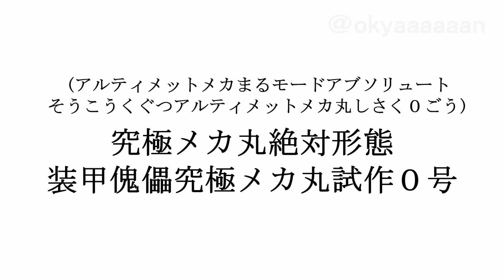ナナミン生存ルート【呪術廻戦】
俺、魔虚羅(まこら)
兎田はぺこーら
二人合わさればまるで
まこーら

TVアニメ『呪術廻戦』「懐玉・玉折／渋谷事変」
毎週木曜夜11時56分～MBS/TBS系列全国28局にて放送中!!

「渋谷事変」OPテーマ：King Gnu「SPECIALZ」
Listen＆DL：kinggnu.lnk.to/atXyso

集英社「週刊少年ジャンプ」で連載中の、
芥見下々による漫画作品『呪術廻戦』。
2018年3月から連載が開始され、人間の負の感情から
生まれる呪いと、それを呪術で祓う呪術師との闘いを描き、
既刊23巻にしてシリーズ累計発行部数は
驚異の8,000万部を突破。

2020年10月から2021年3月までは毎日放送・TBS系列にて
TVアニメ第1期が放送され、国内のみならず全世界で
大きな反響を呼んだ。
さらに同年12月24日、第1期の前日譚にあたる物語が描かれる
『劇場版 呪術廻戦 0』を上映し、全世界で一大ムーブメントを巻き起こした。

そして、2023年に放送が決定している第2期で描かれるのは、
五条 悟と夏油 傑の高専時代の物語「懐玉・玉折」。
劇場版にて示唆された五条と夏油の決別した過去がついに明らかとなる。

さらに、連続2クール内にて「懐玉・玉折」の後、
第1期から続く時間軸の物語「渋谷事変」も描かれることが決定。
10月31日、ハロウィンで賑わう渋谷駅周辺に
突如“帳”が下ろされ大勢の一般人が閉じ込められる。
単独で渋谷平定へと向かう五条だが、
これは夏油や真人ら呪詛師・呪霊達による罠だった…。
虎杖、伏黒、釘崎といった高専生のメンバーや
呪術師たちも渋谷に集結し、かつてない大規模な戦闘が始まろうしていた。

呪いを廻る壮絶な物語が再び廻りだすー

【ストーリー】

最後に笑うのは、人か―呪いか―

「五条 悟は 然るべき時 然るべき場所
こちらのアドバンテージを確立した上で封印に臨む
決行は10月31日 渋谷」

2018年10月、特級呪霊による交流会の襲撃以降呪術高専内の緊張が高まる中、
ついに内通者の正体が判明する。
果たして内通者は誰なのか、その目的とは―!?

そして、2018年10月31日。
ハロウィンで賑わう渋谷駅周辺に突如“帳”が降ろされ大勢の一般人が閉じ込められる。
“一般人のみが閉じ込められる帳”という高度な結界術に加え、
一般人を介して告げられた「五条 悟を連れてこい」という指名から、
上層部は被害を最小限に抑えるために五条単独での渋谷平定を決定する。

罠を仕掛け待ち構える夏油や真人ら呪詛師・呪霊達、そこに単独で乗り込む五条、
さらには“帳”の外側に集結した虎杖、伏黒、釘崎、七海、そして数多くの呪術師たち。

渋谷に集結した呪術師VS.呪詛師・呪霊の
かつてない大規模な呪い合いがついに始まる―!!

【CAST】

虎杖悠仁：榎木淳弥
伏黒 恵：内田雄馬
釘崎野薔薇：瀬戸麻沙美
五条 悟：中村悠一
真人：島﨑信長
夏油 傑：櫻井孝宏
両面宿儺：諏訪部順一

【STAFF】

原作：「呪術廻戦」芥見下々（集英社「週刊少年ジャンプ」連載）
監督：御所園翔太
シリーズ構成・脚本：瀬古浩司
キャラクターデザイン：平松禎史・小磯沙矢香
副監督：愛敬亮太
美術監督：東 潤一
色彩設計：松島英子
CGIプロデューサー：淡輪雄介
3DCGディレクター：石川大輔（モンスターズエッグ）
撮影監督：伊藤哲平
編集：柳 圭介
音響監督：えびなやすのり
音響制作：dugout
制作：MAPPA

オープニングテーマ：King Gnu「SPECIALZ」（Sony Music Labels）
エンディングテーマ：羊文学「more than words」(F.C.L.S.／Sony Music Labels)